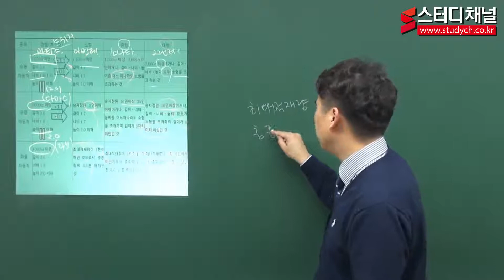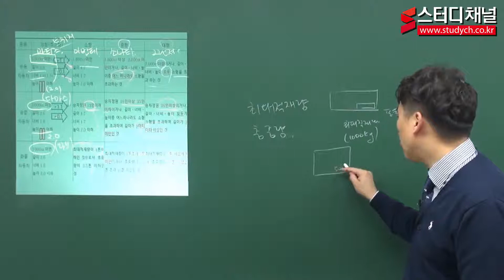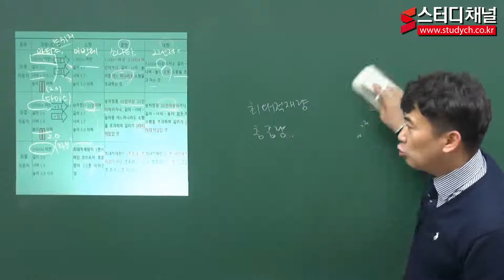[스터디채널] 9급운전직공무원 자동차구조원리 이론 9급공무원운전직 9급운전직 자동차의 법규상 분류 강의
[스터디채널] 9급운전직공무원 자동차구조원리 이론 9급공무원운전직 9급운전직 자동차의 법규상 분류 강의입니다.